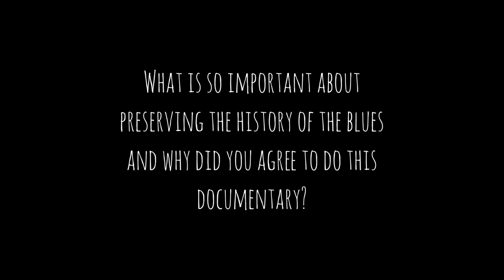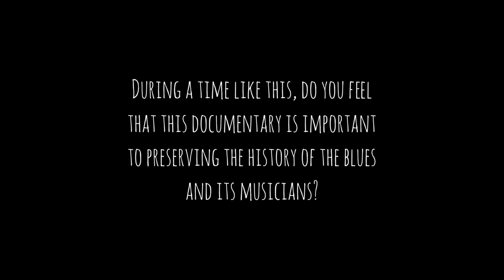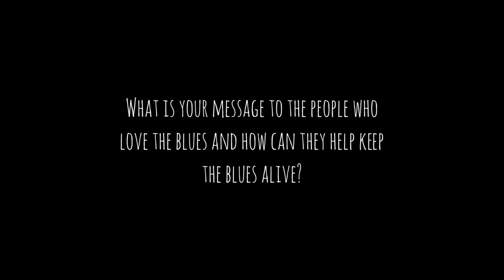594 MFC: 3 Questions w/ Katherine Davis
This is part of our new short video series for 594 Miles From Chicago, called "3 Questions with". Each artist we interview will have 3 questions to answer at the end of their interview! In this video we have Katherine Davis  who joins us at Delmark Records in Chicago, IL.

About Katherine Davis:
Listening to them on the radio as a youngster, Katherine Davis was enamored with the lifestyle of the early great blues singers like Bessie Smith and Ma Rainey. She was determined to make singing her career since the clothes, cars and other accoutrements of the high life of her role models fascinated her. Like many singers of African-American ethnicity, and with family roots in the South before emigrating to Chicago, Katherine Davis' first "public" performances came when she was a youngster singing gospel in a church choir. In the early 1980s, Davis moved on to study classical voice and voice literature at the Sherwood Conservatory of Music in Chicago. Davis stayed with gospel, stinting with the Chicago Victory Gospelaires as well as acting in the gospel opera Second Chance the same year. She got her first opportunity to sing jazz and blues in small clubs in and around Chicago in 1982. But the defining moment which settled her on a jazz career was her appearance in the Kuumba's Theater's production of In the House of the Blues during 1984-85, where she portrayed both her childhood heroines, Ma Rainey and Bessie Smith.

Some of the jazz performers Davis appeared with early in her career in the Chicago area included trombonist Jim Beebe, bass players Eddie Calhoun and the venerable Truck Parham, and pianist Joe Johnson. Davis has appeared at such jazz events as the Chicago Blues and Montreal Blues Festival. She has toured Europe as part of the Erwin Helfer group and with her own aggregation. Jazz club gigs include stays at Andy's, Joe's Be-Bop Café, where she continues to perform, and Iron Miles in Chicago, as well as Warmdaddy's in Philadelphia.

Although Davis has appeared on several albums Including one one 1986, she didn't record as a leader until 2000, when her inaugural album, Dream Shoes, was released on the Southport label. This session is a fortuitous array of blues, Motown, gospel and standards all wrapped up in a jazz setting. Davis continues to perform at jazz festivals, tour and work at Joe's Be-Bop Café. She is also artist-in-residence in the Chicago Public School System teaching children about the blues.

Rock This House CD.
"Romance In The Dark"